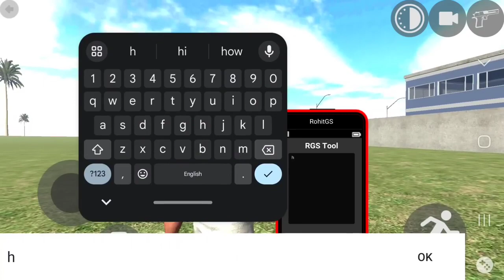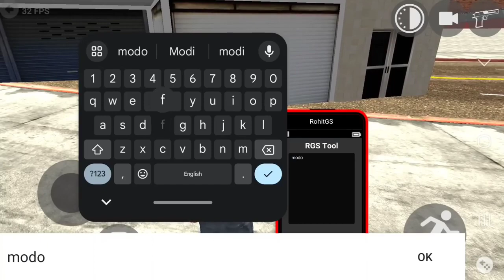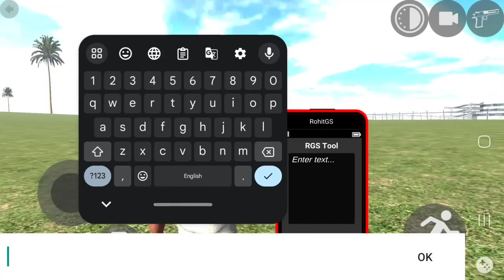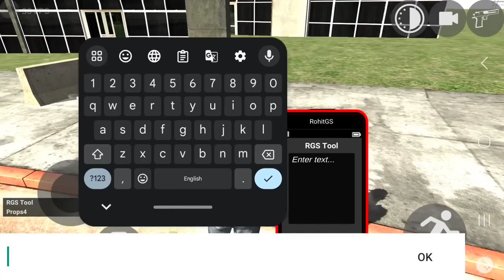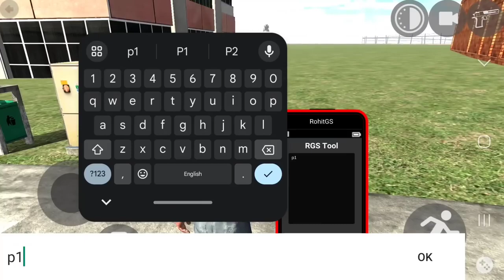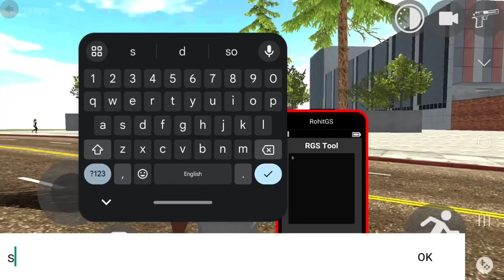Indian Bikes Driving 3D - RGS Tool Secret Cheat Codes - New update | Shiva and Kanzo Gameplay